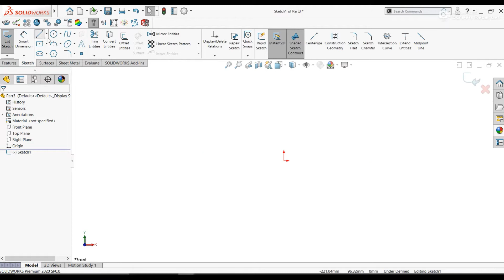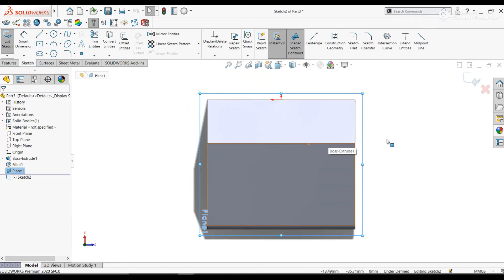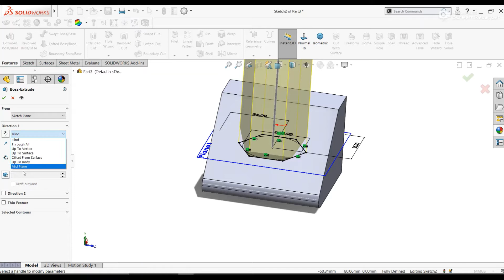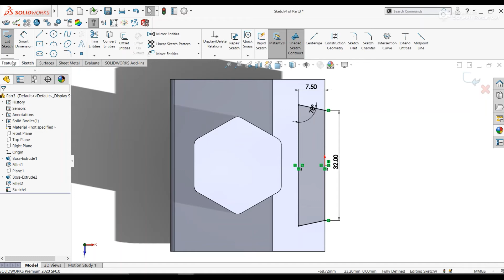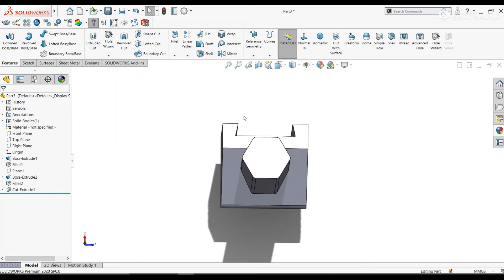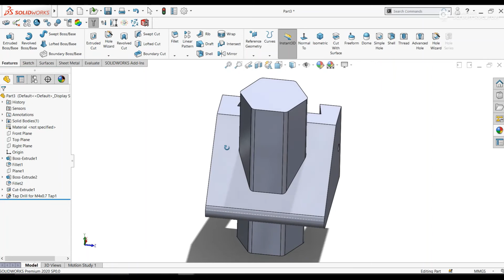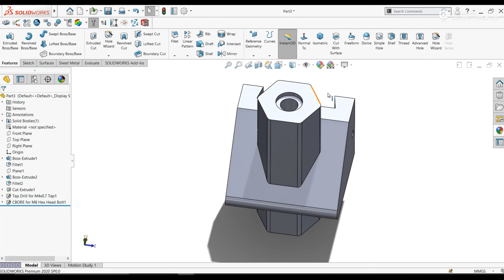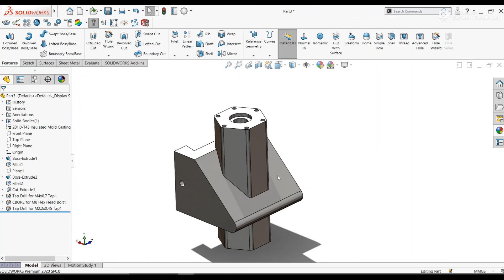Solidworks Tutorial for Beginners: Part 22 | Dovetail Stop Guide | Cad Cam Design Tutorials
In this video I am going to make solid modelling of Dovetail Stop Guide step by step

Commands used are
- Sketching
- Extrude Boss/Base
- Extude Cut
- Hole Wizard
- Fillets

If you find the video helpful please